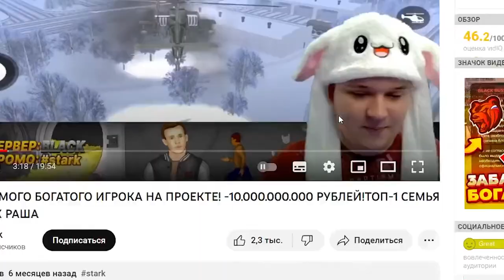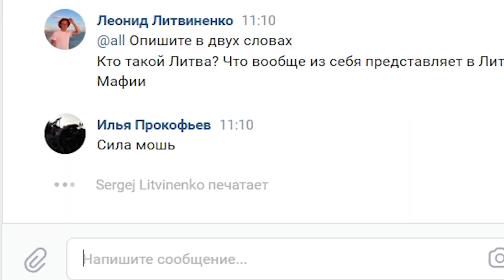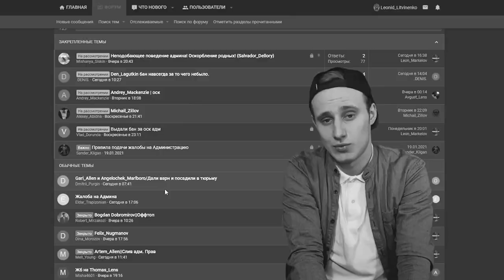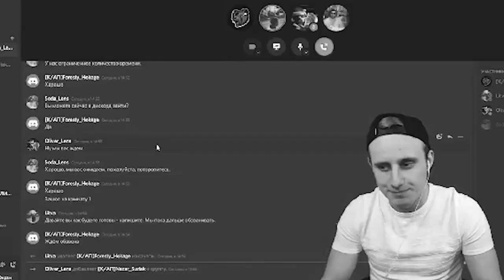КРИМИНАЛЬНАЯ РОССИЯ CRMP НА АНДРОИД - САМАЯ СИЛЬНАЯ ГРУППИРОВКА НА LIVE RUSSIA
Самая сильная семья на BLACK RUSSIA и LIVE RUSSIA.  Фама, которая не оставляет никому шансов в захватах в КРМП на Андроид.
Забирают семейные контейнеры, топовые бизнесы.
Как стать самой сильной фамой на любом крмп проекте даже Grand Mobile или Матрешка РП. Литва Мафия не проходила путь бомжа на Hussle или Online rp, они сразу начали крышевать всех бомжей.

LIVE RUSSIA Community — онлайн игра на телефон с открытым миром, в котором Вы можете создать персонажей вместе со своими друзьями и начать весело проводить время. Вы можете продвигаться по сюжету квестовых миссий или же начать игру с зарабатывания денег на нефтезаводе. Создавать организации, подниматься по карьерной лестнице. Заполучив влияние над другими игроками - попробуй себя в роли Президента.

ОТКРЫЛ СВОЙ СЕРВЕР В CRMP MOBILE НА ANDROID - LIVE RUSSIA Community

🎮Мой ник: Leonid_Litvinenko
⚽️Я играю на "Москва" сервере.

Играй в Россию на своём смартфоне на проекте LIVE RUSSIA 🇷🇺